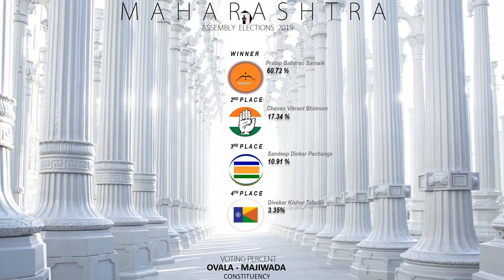OVALA MAJIWADA Assembly Constituency